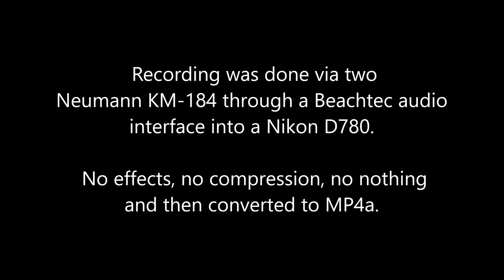Santa Cruz 1934 OMM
Sound impression of a 2021 Santa Cruz Custom 1934 OM build with old growth Honduran Mahogany and old growth Adirondack Red Spruce. Recording was done via two Neumann KM-184 through a Beachtec audio interface into a Nikon D780. No effects, no compression, no nothing and then converted to MP4a.